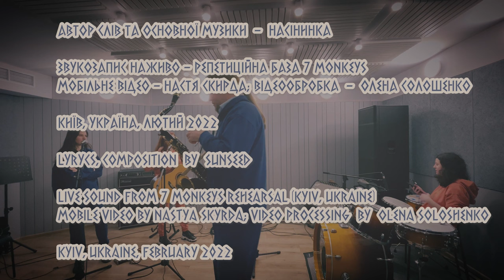ҐА:Руда - На роздоріжжі (Rehearsal Live)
Виконавча команда:
Насіни́нка – вокал, акустична гітара
Тіль – духові
Жи́ва – скрипка, дримба
Вла́ста – ударні

Артем Шпакович – куратор виробничих процесів
Фрекі – муза 😅

Саунд-продакшн команда:
N.G.L Production

Команда з бренду:
Наталія Чубій – куратор з питань бренду та іміджу
Євгенія Захаренко  – художник
Поліна Біленко  – дизайнер
Анастасія Філатова  – костюмер
Анастасія Скирда  – стиліст

War at eastern parts of Ukraine lasts for 8 years, but on Feb 24th, 2022 Russian aggressor attacked our peaceful lands. Right now our country is defending itself. Our nation is brave, but our homes & civil people suffer a lot. Stop Putin, spread the word, and tell the truth. You can support Ukraine worldwide (only national level & verified official sources) 🙏

Актуальні збори учасників нашої команди, друзів та партнерів можна дивитись за наступними посиланнями: